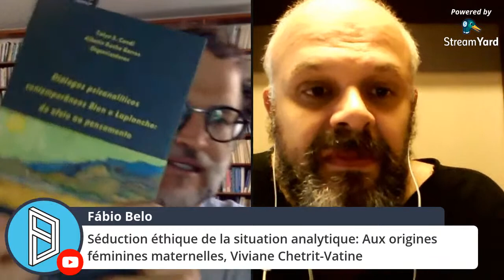Ferenczi e a revisão de sua técnica ativa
Conversa com o Prof. Gustavo Dean-Gomes, autor de "Budapeste, Viena, Wiesbaden: o percurso do pensamento clínico-teórico de Sándor Ferenczi".

Para comprar o livro do Prof. Gustavo:

Para comprar as obras completas de Ferenczi: